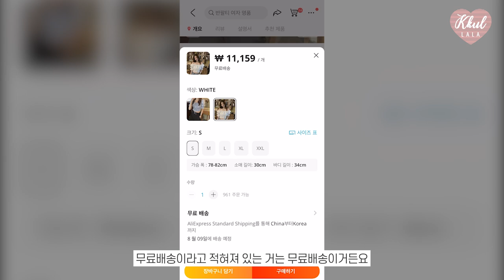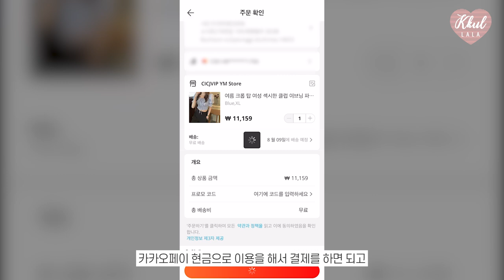159cm 64kg의 알리익스프레스 쇼핑하울 66사이즈 여름 코디 (feat. 알리익스프레스 구매방법, 알리익스프레스 프로모션코드) | 꿀랄라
159cm 64kg의 알리익스프레스  쇼핑하울 66사이즈 여름 코디 (feat. 알리익스프레스 구매방법, 알리익스프레스 프로모션코드) | 꿀랄라

❗️알리익스프레스에서 옷들을 직접 선택하여 제공받았습니다.

🌼신체정보
- 키 : 159cm
- 몸무게 : 64kg
- 상의 : 66
- 하의 : 66

🌼타임
🍒빠르게 보고싶으신 분들을 위해 타임공유해드려요!
0:00 인트로
0:50 1.스퀘어넥 블라우스
2:26 2.그레이워머 크롭티
4:05 3.로우웨스트 스커트
5:07 4.카라셔링 크롭티
5:54 5.체리스모크밴딩 블라우스
7:08 알리익스프레스 꿀팁&할인코드
8:10 6.스퀘어넥 셔링크롭티
8:51 7.핀턱밴딩슬랙스
10:19 8.나그랑 프린팅 크롭티
11:46 9.부츠컷 트임 연청팬츠
12:19 10.배색화이트 크롭탑
12:50 알리익스프레스 구매하는 법
14:14 엔딩

$30 구매 시 $5 할인 - ALIFN5
$50 구매 시 $10할인 - ALIFN10

🌼제품리스트
1.스퀘어넥 블라우스 블루플라워 L
2.그레이 워머크롭티 블랙 L
3.로우웨스트 y2k 스커트 레트로블루 L
4.카라셔링 크롭티 화이트 L
5.체리 스모크밴딩 블라우스 블랙 L
6.스퀘어넥 셔링 크롭티 화이트 L
7.핀턱밴딩 슬랙스 옐로우그린 L
8.나그랑 프린팅 크롭탑 핑크 M
9.부츠컷 트임 연청팬츠 블루 L
10.배색 화이트 크롭탑 화이트 L